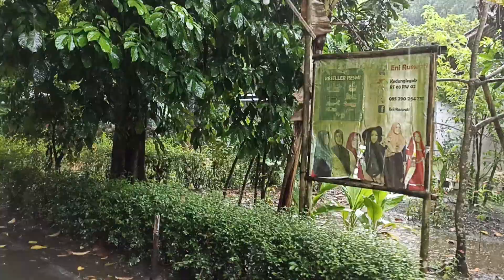HUJAN deras di pedesaan pelosok.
lokasi purbalingga jawa tengah

berjalan di tengah derasnya hujan menyusuri jalan pedesaan pelosok yang masih asri dan indah